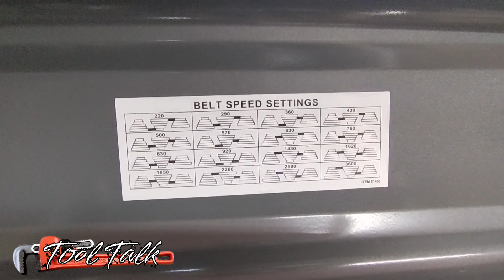harbor freight drill press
setting up my new harbor freight drill press